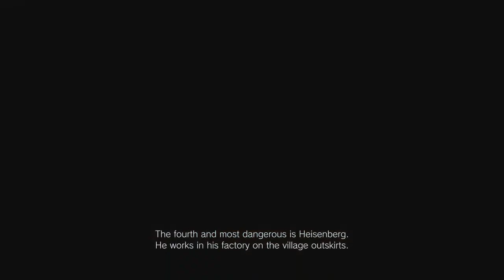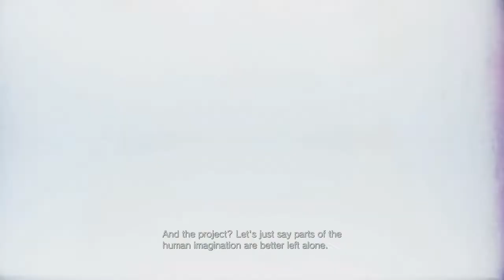Resident Evil Village: Village Second Visit Gameplay / Walkthrough